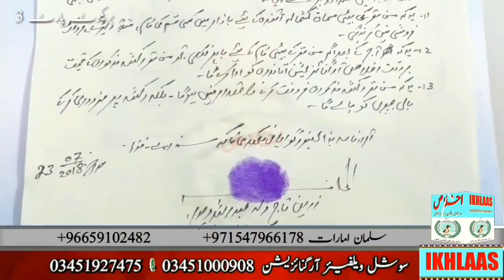Ikhlaas Program 22 Part 3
( سوات بریکوٹ ) ایک جوان لڑکی کو بازار میں فروٹ بھیجتے ہوئے آپ لوگوں نے دیکھا تھا آپ لوگوں کی تعاون سے وہ اب گھر میں حیاء و عزت کی زندگی گزارے گی یہ سب کیسے ممکن ہوا؟ آپ بھی دیکھیں۔۔ الیاس سہارا کیساتھ